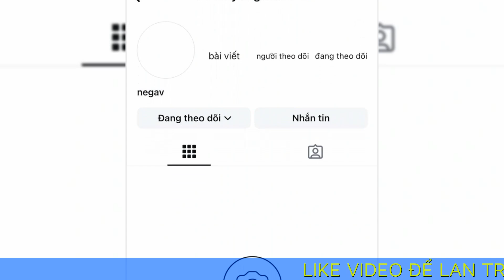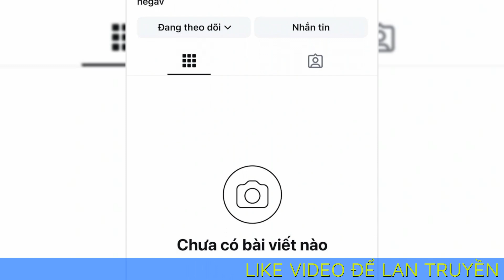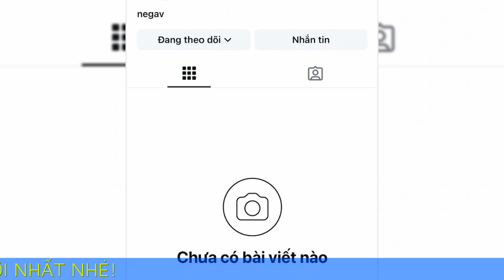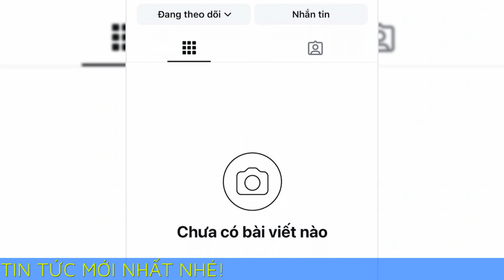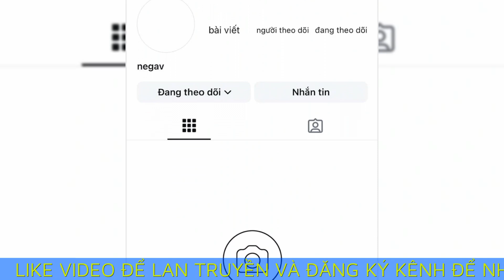Loạt tài khoản mạng xã hội của Negav biến mất giữa lùm xùm đời tư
Các tài khoản mạng xã hội Facebook, Instagram, TikTok, Threads của Negav bất ngờ biến mất trong lúc nam rapper đang bị chỉ trích dữ dội vì scandal đời tư.

Negav là tâm điểm chỉ trích bởi loạt lùm xùm chia sẻ chuyện bỏ học tại concert Anh trai say hai cho đến việc bị khui lại quá khứ điều hành nhóm Facebook có đề tài nhạy cảm và từng bình luận, nhận xét khiếm nhã về đàn anh, đàn chị trong nghề

Tối 2 tháng 10, cộng đồng mạng phát hiện các trang cá nhân của Negav tại những nền tảng mạng xã hội Facebook, Instagram, TikTok, Threads đều không còn được tìm thấy. Trên Facebook chỉ còn hiển thị fanpage Negav, nơi anh chia sẻ bài xin lỗi vào lúc 1 giờ sáng 2 tháng 10. Đây cũng là động thái hoạt động mạng xã hội gần đây nhất của nam rapper. Nhiều người cho rằng Negav đã khóa, ẩn toàn bộ tài khoản mạng xã hội sau những ồn ào đời tư. Trước đó, lượng người theo dõi trang cá nhân chủ nhân hit Mình anh thôi cũng giảm mạnh khi từng "phốt" về anh lần lượt bị công khai rầm rộ.